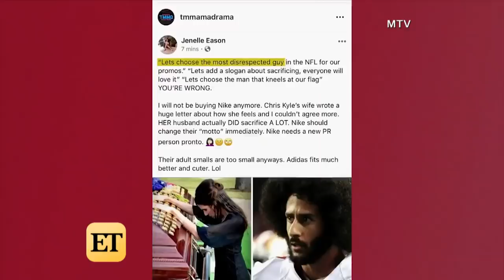Why Jenelle Evans Left in Tears During Teen Mom 2 Reunion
Jenelle sat down with Nessa Diab to talk about 'Teen Mom' and things got heated.